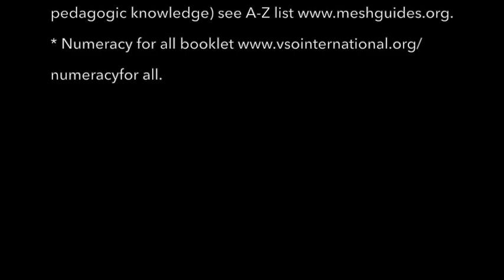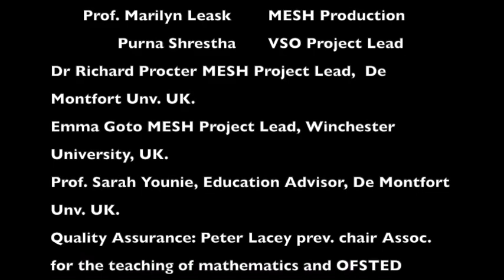Maths 0.1 ASSESSMENT (WHOLE CLASS) using "SHOW ME" resources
Video 0.1  ASSESSMENT (WHOLE CLASS) using "SHOW ME" resources is part of the NUMERACY FOR ALL video series made for anyone helping young children learn.

NUMERACY FOR ALL VIDEO SERIES
Lower Primary Mathematics: making & using low cost resources

 0 Introduction to the series
 1 Number & place value (1A is using Place Value resources, 1B is making them)
 2 Addition/subtraction
 3 Multiplication/division
 4 Fractions
 5 Measurement
 6 Shapes
 7 Position & direction
 8 Statistics

The free, downloadable (and translatable at the click of a button) MESHGuide Numeracy for All is available along - quality assured research summaries translated into practice advice for teachers and used in over 200 countries. “MESH” is short for the Mapping Educational Specialist knowHow initiative: initiated by teachers and teacher educators to share research-based knowledge freely so teachers and learners everywhere can benefit.

The videos have been produced by Mary Watkins, teacher and international VSO volunteer and Professor Marilyn Leask, co-chair of the MESHGuides initiative. The videos extend and complement the ideas in the Numeracy for All booklet and MESHGuide produced by and extensive team of educators (see below).

Those contributing are educators who are volunteers and part of a collaboration between VSO International and the MESHGuides initiative - an initiative for free sharing of research-based knowledge for teachers overseen by the Education Futures Collaboration charity (registered in the UK).

UN SDG 4 CONTRIBUTION
We volunteer to help achieve the UN's Sustainable Development Goal 4c - ensuring the best possible education for every child everywhere.